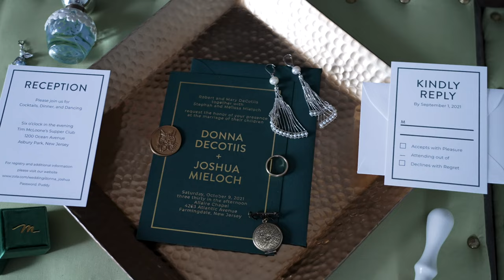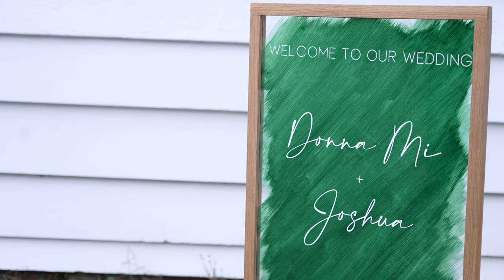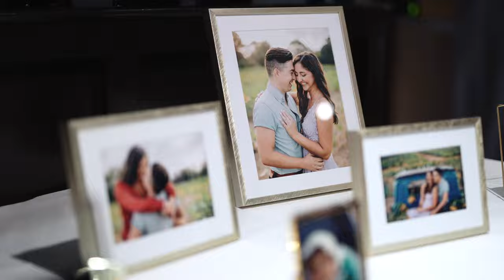Donna + Josh: Cinematic Wedding Film at Tim Mcloone's Supper Club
Filmed and Edited by 4LC Studios.